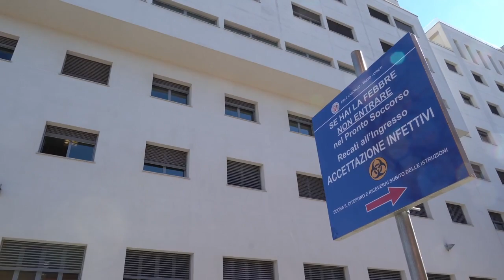Terapie intensive, in Abruzzo dotazione di 119 posti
Il presidente Marco Marsilio precisa alcune ricostruzioni riportate sulla stampa in merito al numero di posti di terapia intensiva. “Una ricerca pubblicata su un’autorevole testata giornalistica ha nei giorni scorsi rappresentato la situazione delle terapie intensive in Abruzzo come ‘al collasso’, una ricerca che partiva dall’assunto che fossero stati creati solo 7 nuovi posti di T.I. dopo l’emergenza Covid (e che i 10-11 posti allora occupati producevano un tasso di occupazione del 150% rispetto ai nuovi posti: un dato che, letto superficialmente, portava molti commentatori a dichiarare ‘saturi’ i posti di T.I. in Abruzzo mentre ce ne erano almeno altri 90 disponibili!). Poiché tale dato, a suo tempo già contestato, continua a condizionare le analisi su come la nostra Regione sta affrontando l’epidemia e sugli strumenti messi in campo, è necessario tornare a precisare e rettificare questa informazione. I posti letto nei presidi pubblici prima del Covid erano 94 (non 123). Sono stati portati a 123 (e in alcuni momenti a oltre 130) usando 17 ventilatori delle case di cura private e 12 della terapia ematologica dell’ospedale di Pescara. Passata la prima fase, tali apparecchiature sono tornate nella disponibilità originaria, da dove erano stati metaforicamente ‘saccheggiati’. L’attuale dotazione è 119, ottenuta aggiungendo 25 posti (e non 7) di nuova realizzazione. Altri 51 sono in corso di realizzazione per raggiungere l’obiettivo posto dal Decreto Rilancio: per attuare tale piano, il Presidente Marsilio è stato delegato come Commissario dal Commissario Straordinario Arcuri solo l’8 ottobre scorso, e sono già state affidate le progettazioni, e in alcuni interventi sono in corso le procedure di appalto dei lavori. Tra i posti aggiuntivi già attivi ve ne sono 4 di T.I. pediatrica: prima del Covid in Abruzzo non ne esisteva nemmeno uno, i bambini gravi andavano fuori Regione. I 26 posti occupati (dato di ieri) rappresentano una delle più basse incidenze d’Italia, non solo nei numeri assoluti, ma in relazione alla popolazione e al numero dei positivi. Segno che il tracciamento e l’individuazione precoce dei casi, che aiuta a ridurre i casi gravi, ha funzionato molto meglio della media nazionale. La disponibilità residua e la capacità di espansione del sistema (che prevede decine di posti di sub-intensiva pronti a diventare intensiva) consente di garantire la capacità di risposta del sistema sanitario abruzzese, nonostante la grave ondata in corso. Quanto ai 41 ventilatori forniti dal Commissario Arcuri e al quale risultavano 17 ancora inutilizzati, abbiamo fornito risposta riferendo che 11 non hanno superato il collaudo (sono quindi inutilizzabili) e gli altri sarebbero stati messi in funzione progressivamente seguendo l’andamento del fabbisogno, come è regolarmente accaduto. Lo ha dichiarato il presidente della Regione Abruzzo Marco Marsilio.